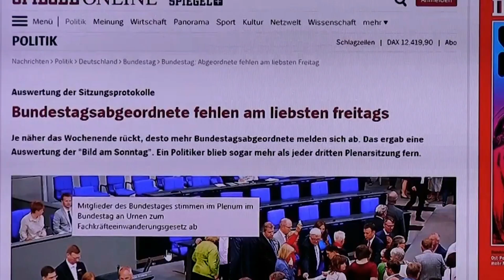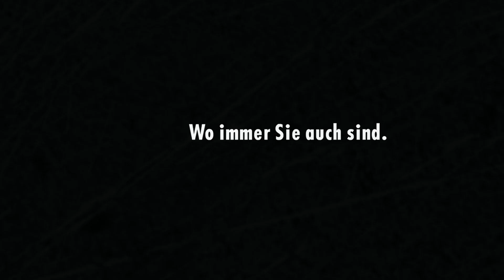Sommerinterview | Roger Beckamp und Sebastian Münzenmaier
Ich habe mich mit Roger Beckamp zum Sommerinterview getroffen und wir haben uns über verschiedene, politische Themen unterhalten.